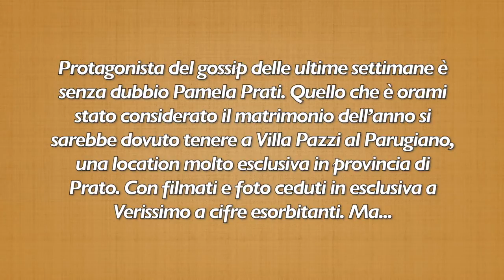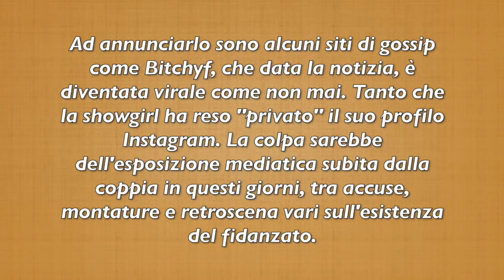PAMELA PRATI NON SI SPOSA PIÙ: COSTRETTA A CHIUDERE IL SUO PROFILO INSTAGRAM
Pamela Prati non si sposa più: salta il matrimonio con Marco Caltagirone. Niente nozze, quindi, dopo un lungo tira e molla. Ecco perché